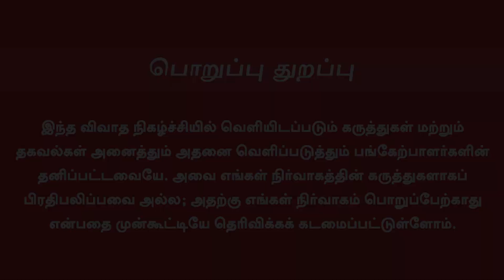Music Union Election | விதிகளை மீறிய தினா... பொங்கிய இளையராஜா | Theni Kannan